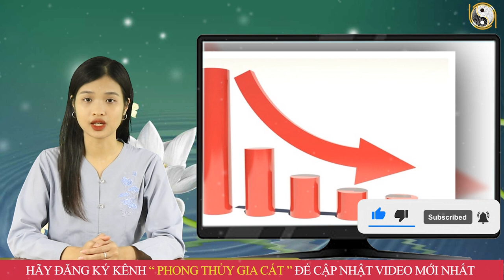Đúng NGÀY 23 T/9 Âm Lịch Xảy Ra Thảm Họa Kinh Hoàng 3 Con Giáp Này, VỠ NỢ- ĐẠI NẠN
01. Linh phù giải hạn
02. Hồ lô hóa giải Ngũ Hoàng
03. Mai Hoa Phú Quý
04. Gương bát quái tinh cầu
05. Kim bài thái tuế 2023
06. Vòng tam hợp Dần Ngọ Tuất
07. Vòng tam hợp Thân Tý Thìn
08. Vòng tam hợp Hợi Mão Mùi
09. Vòng Tam Hợp Tỵ Dậu Sửu
10. Bát bảo tâm kinh
11. Minh Quang pháp bảo cầu
12. Minh Quang pháp bảo lục giác
13. Tỳ Hưu Lộc Tài (Đồng)
14. Tỳ Hưu Khai Vận ( Bạch Ngọc)
15. Bách Niên Tụ Tài ( tụ tài lộc)
16. Song long ngọc ấn ( ấn thăng quan)
17. Kim bài ngũ Lộ Thần Tài
18. Hồ lô bình an ( treo xe)
19. Móc khóa văn xương
20. Ống bút văn xương gỗ đào
21. Bút văn xương gỗ đào
22. Bút văn xương gỗ đào nhỏ
23. Hoa mai kim tiền ( mạ vàng )
24. Các vật phẩm phong thủy khác